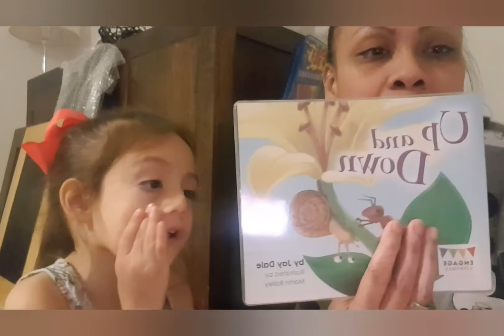Picking Ella up from school/Day w Ellatot!!!/Ella and Mama reading story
LDR DATI/BIRACIAL COUPLE/BIRACIAL FAMILY/PINAY ABROAD/AGE GAP COUPLE/FOREIGNER'S WIFE/PINAYINUK (REALITY TV)